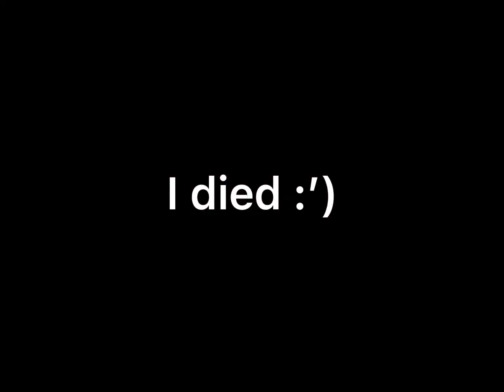I wanna start a fight! 👿